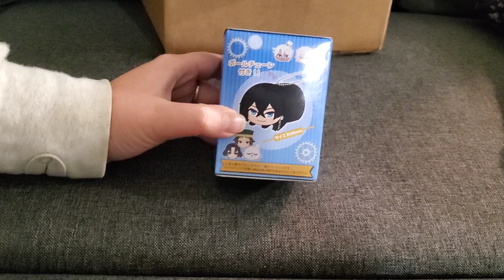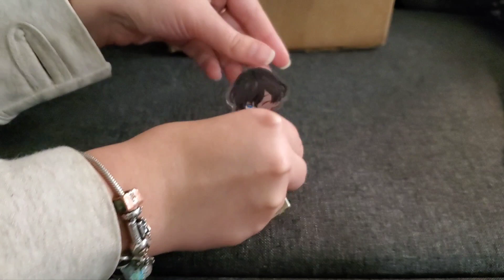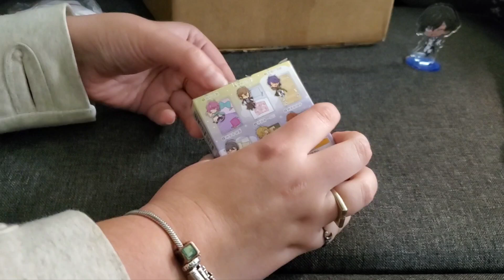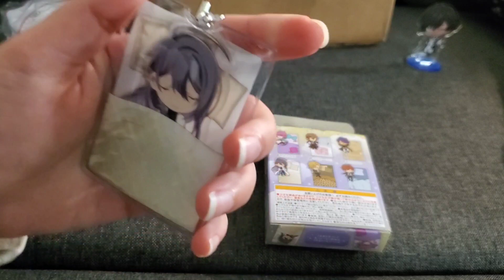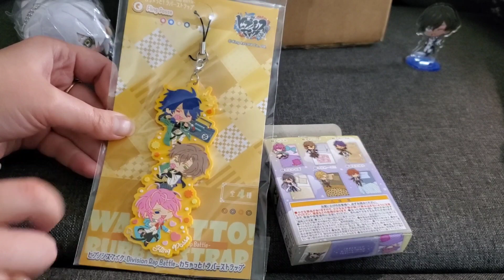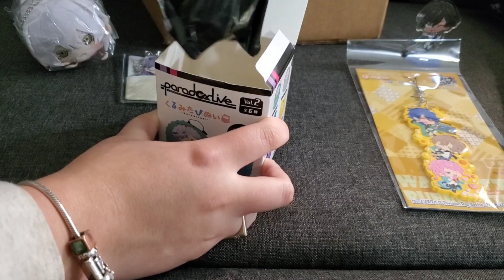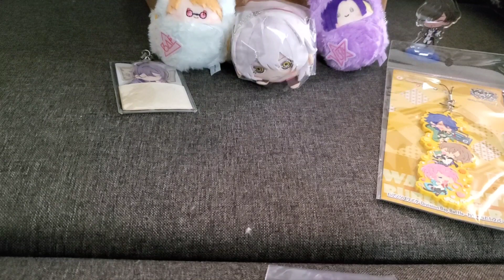Some randomized animate merch unboxing